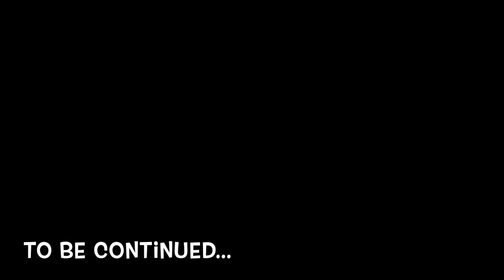Story of Josanna Chapter 15: Treason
By: Eric Hua.

I wrote this story for the birth of my friend's daughter (Josanna).
I hope you enjoy this audio version of the story!

Some characters are based on people I know in real life but the story is completely fictional!

Cover Page Drawing by: Seert Brar
All other drawings in the video were generated through Midjourney on Discord.